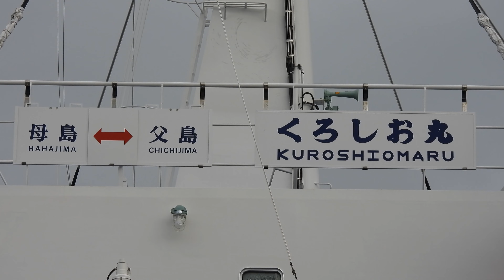くろしお丸父島入港 2022年2月20日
撮影日：令和4年2月20日（日）
場　所：小笠原村父島二見桟橋他
機　材：Nikon COOLPIX P950

最初にカメラを構えた場所では
おそらく10メートル以上の強風が吹いていたと思われます。
ただ、ずっと吹きっぱなしだった訳ではなく、強く吹いては止み、止んでは強く吹くの繰り返しでした。
そんな中、『くろしお丸』少し遅れて父島二見桟橋に到着しました。

『くろしお丸』は本来この便にて、今期のははじま丸代船の役目を終えるはずでしたが、頂いた情報によればドックを明けて帰って来る予定の「ははじま丸」にトラブルが生じたとの事で、代船の期間が延長されることになったようです。いつまでの延長になるかは不明です。

【補足】
その後、この動画をご覧になった方から
ははじま丸のトラブルについての追加情報を頂きました。
ははじま丸は「オイル漏れ」を起こしてしまったそうです。